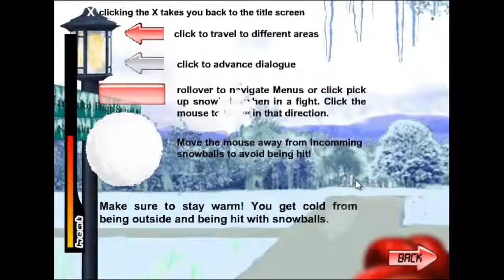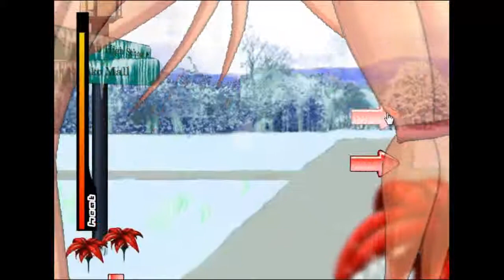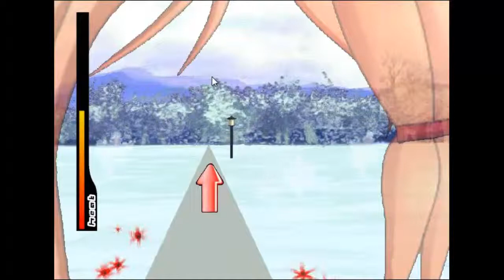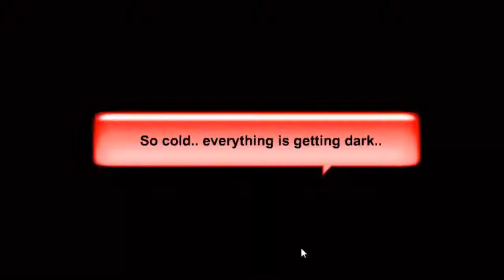Holiday Special - Part 2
Will Christmas ever be found?